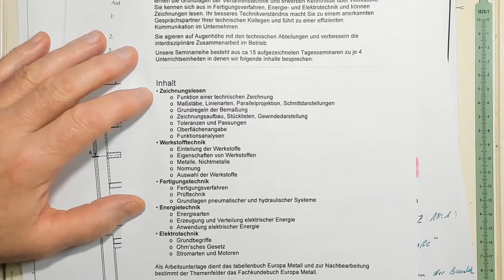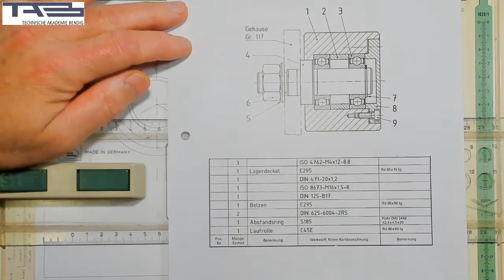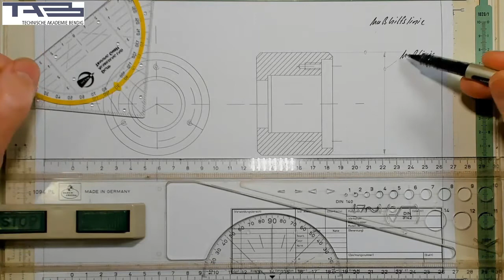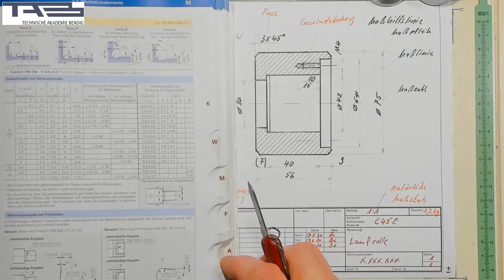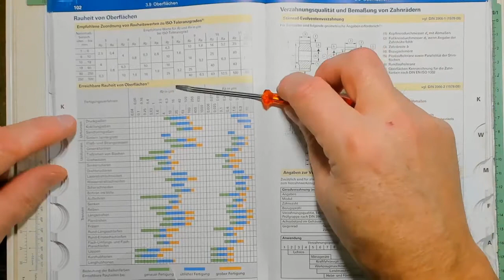Trailer Technik für Kaufleute, Grundlagenkurs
dieser Onlinelehrgang ist für Kaufleute konzipiert die sich beruflich mit technischen Problemen auseinandersetzen müssen. Als reiner Selbstlehrgang werden die wichtigsten Themen an Fallbeispielen erklärt und erläutert. Es kann ein Prüfungszertifikat erworben werden, wobei wir eine 90-minütige Prüfung durchführen um den Erfolg des online Lehrgangs nachzuweisen. Nähere Informationen oder Themenfelder bitte auf Anfragen.
Lernziel: Sie kennen sich aus in Fertigungsverfahren, Werkstoffe- und Verarbeitung und können Zeichnungen lesen. Ihr besseres Technikverständnis macht Sie zu einem anerkannten Gesprächspartner Ihrer technischen Kollegen und führt zu einer effizienten Kommunikation im Unternehmen.
Hilfsmittel: Tabellenbuch Metall Europa Lehrmittel, Formelsammlung IHK, Taschenrechner
Videoservice:  Die Videos stehen bis zum nach Vereinbarung als Stream zur Verfügung.